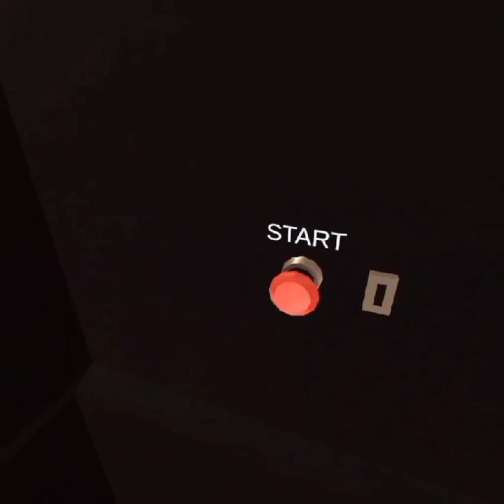OHIO IN 7-11 MOMENT//BONELAB